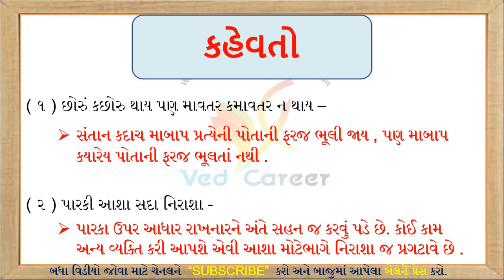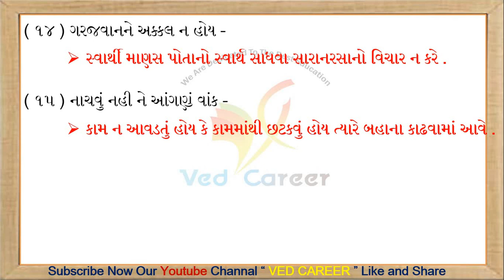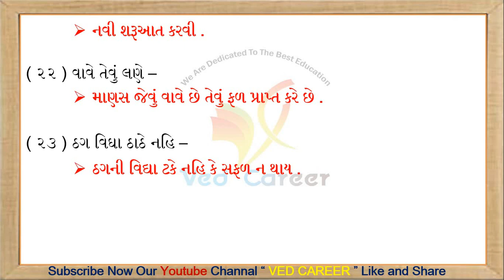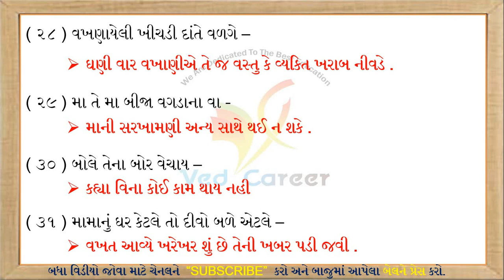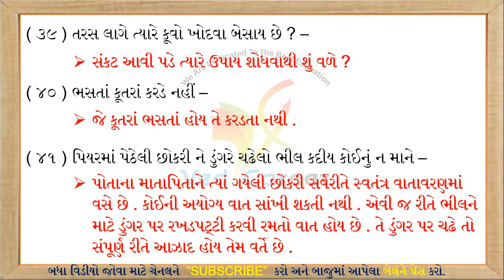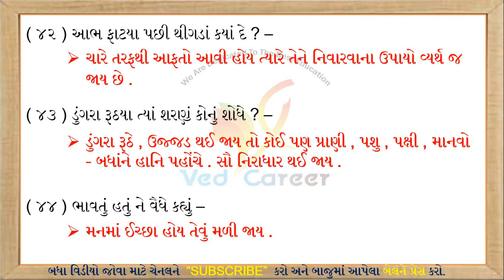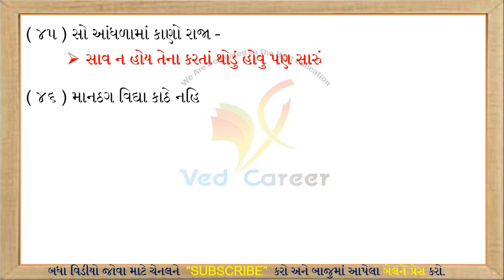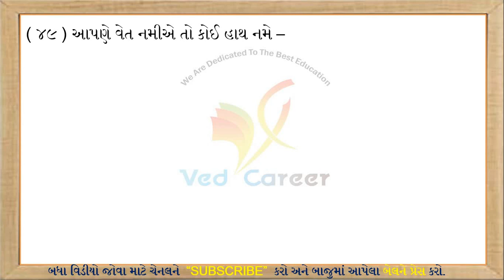કહેવતો, Kahevato, Part-1, Gujarati Vyakaran, Gujarati Gammar, VED CAREER, Std 6 to 12, Gk Lecture,